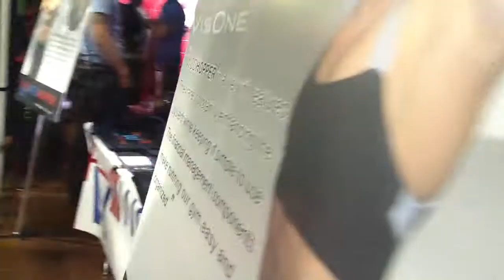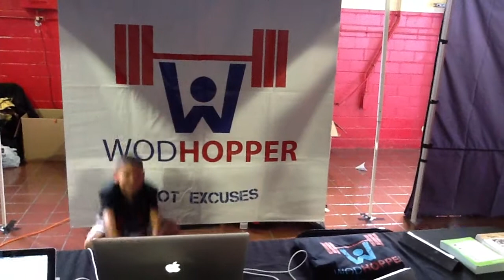The BodyLab MicroWOD